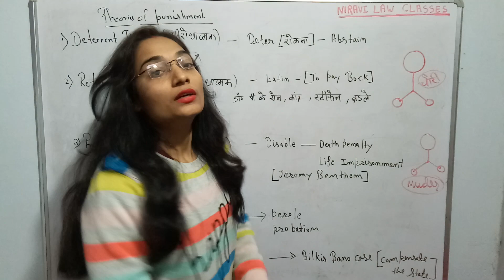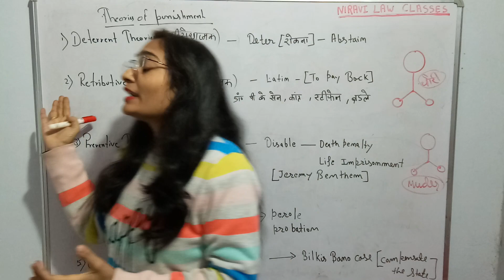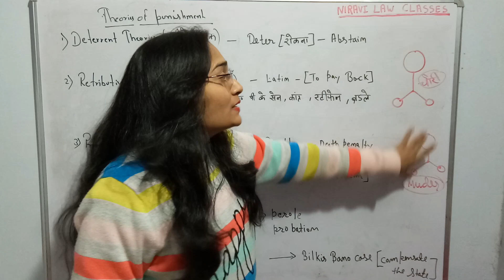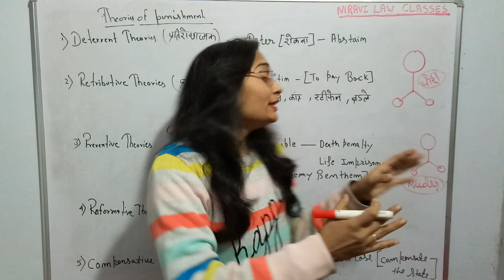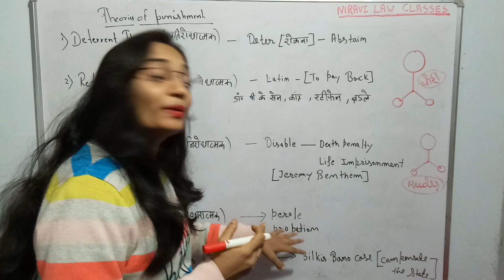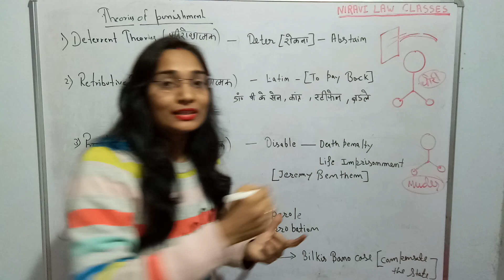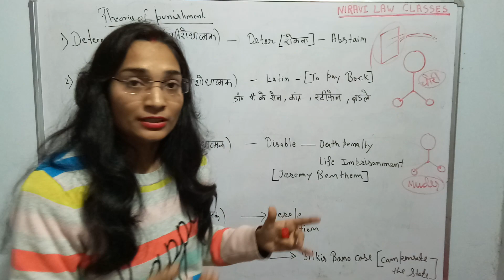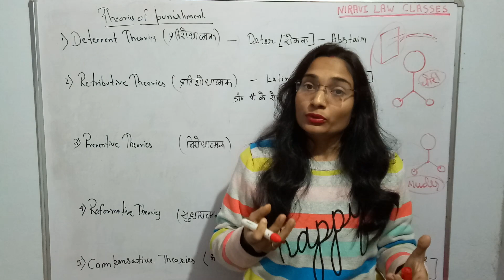Theories of punishment(दंड के सिद्धांत)Retributivetheory